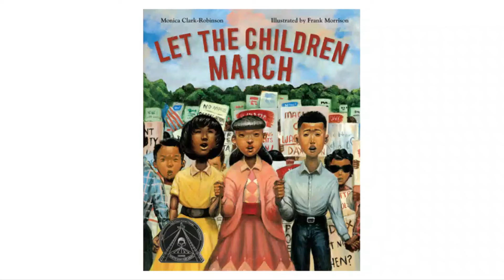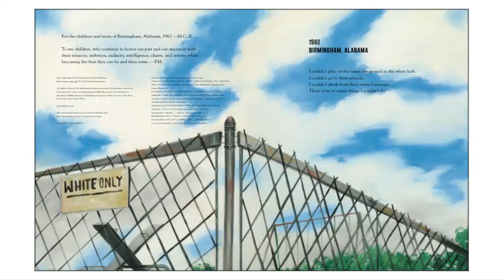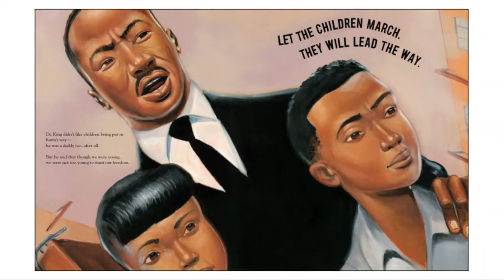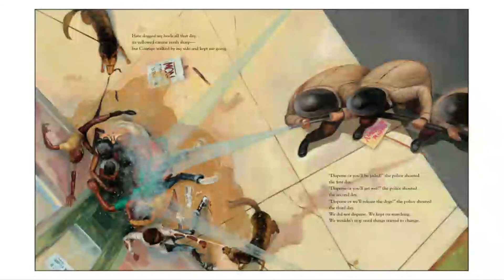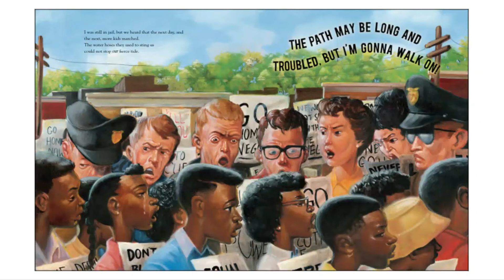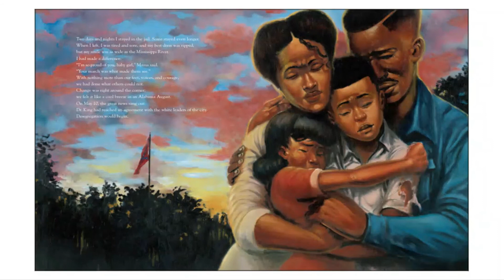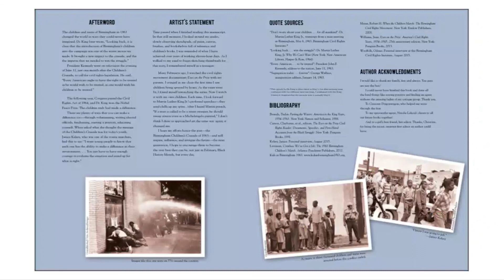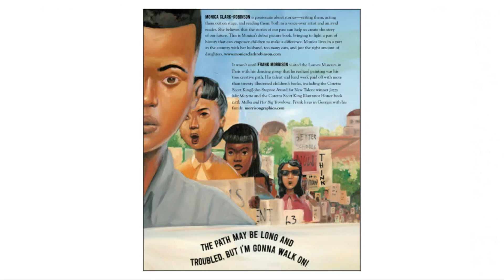Let the Children March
In 1963 Birmingham, Alabama, thousands of African American children volunteered to march for their civil rights after hearing Dr. Martin Luther King Jr. speak. They protested the laws that kept black people separate from white people. Facing fear, hate, and danger, these children used their voices to change the world.